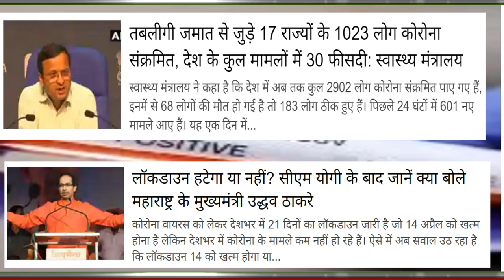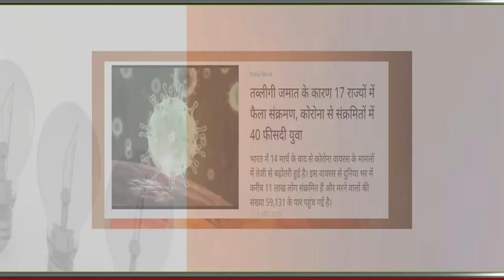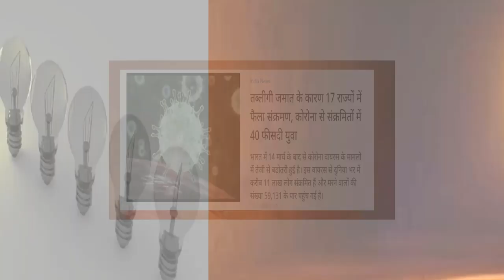4 अप्रैल शाम की 20 बड़ी खबरें | breaking News | राहुल और ममता ने साधा पीएम मोदी पर निशाना ?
4 अप्रैल  शाम की 20  बड़ी खबरें |
breaking News |
राहुल और ममता ने साधा  पीएम मोदी पर निशाना ?